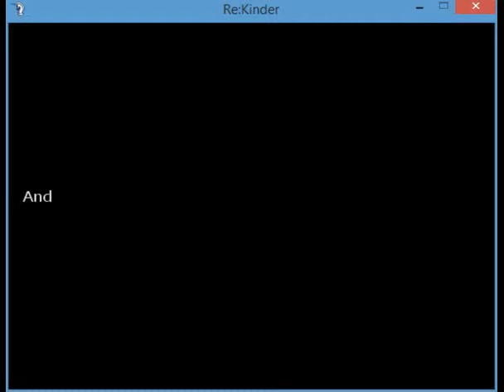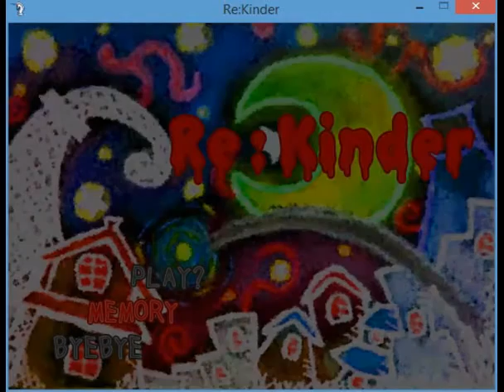Re:Kinder Part 2 Don't Trust the Foreign Stranger!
This is a walkthrough with commentary of Re:Kinder, an RPG horror game that follows Shunsuke. I did not make this game, but check back if you would like to see the next part of the game! I ended up just ending the video there since it was nearly 20 minutes already, but I'm posting the next video right after this one.